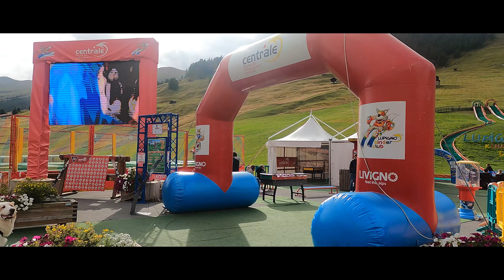LIVIGNO WINTER CI SIAMO TORNATI CHE FREDDO !!!!